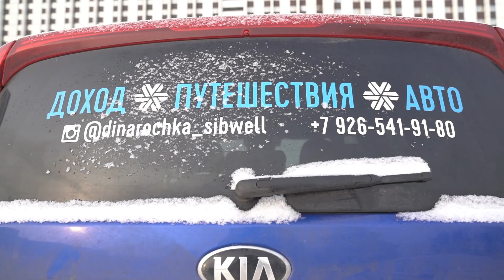Мы этого достойны! Всех девочек с 8 Марта! Любви и красоты!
С 8 МАРТА!!! Всех женщин, девушек, девочек и бабушек, всех прекрасных, очаровательных и обаятельных поздравляю с весенним праздником любви и красоты! Будьте здоровы, счастливы, любимы! Никогда не унывайте и всегда добивайтесь своих целей! Пусть все ваши мечты сбудутся!

А я в этот чудесный день приглашаю окунуться в мир здоровья и красоты компании SiberianWellness (СибирскоеЗдоровье). В мир, где любая женщина в независимости от семейного положения, количества детей и возраста сможет реализоваться, встать крепко на ноги, получить признание и, конечно же, вызвать ещё бОльшее уважение в глазах своих близких и восхищение любимой семьи.

Моя дружная команда Siberian Wellness открыта для новых партнеров!
Пиши по ссылкам ниже "Динара, хочу в команду!" или "Динара, расскажи подробнее о работе!" В моей команде тебя точно ждет УСПЕХ!!!

Динара Смирецкая
Business Leader Siberian Wellness